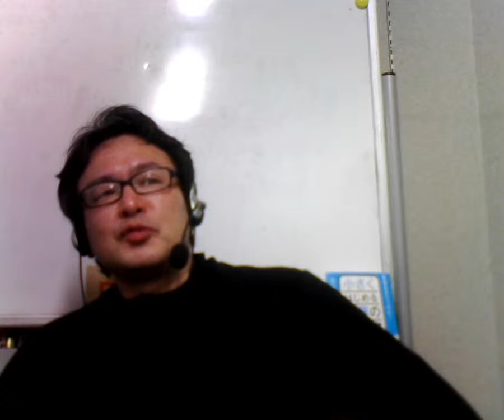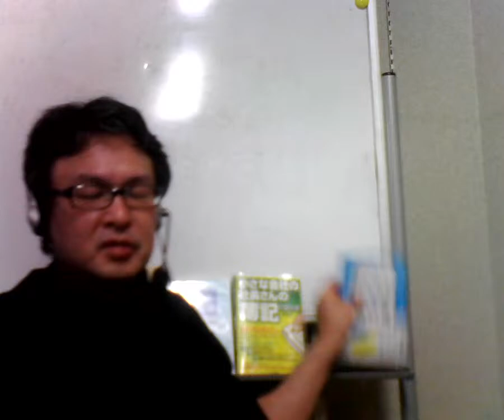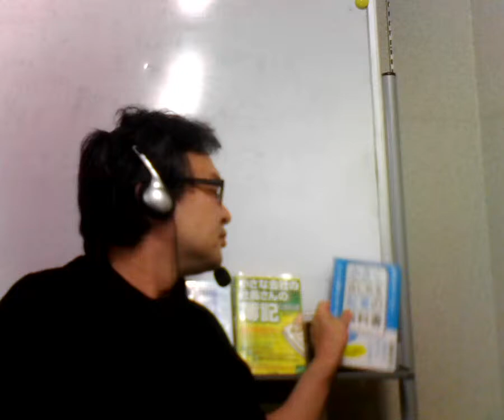後藤充男の雑談（２０２０年５月３０日、久慈浜海岸が開放、日商簿記１級単科通信教育講座が完成間近、生きてるだけで丸儲け！会計士１発合格したのに阪神大震災で死亡した若者もいる？など）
【あなたの簿記・会計の学習に役立つ！】
後藤充男の商売上の信念は、希薄な関係のお客をたくさん得て、より多くの売上を得るよりも、「少なくてもいいから、真剣なお客さんとだけ取引関係を築きたい」です。

従って、後藤充男の公式LINEの中では、新商品・サービスの宣伝を行いますので、現在購入検討中の方または将来的に購入したい意思のある方のみ、下記からご登録下さい。

また、公式LINEでは、日商簿記1級2級3級、建設業経理士2級、社長向け簿記会計など、簿記学習者にとって有用な限定動画や講演・セミナー・研修情報をいち早くお届けします。

なお、有料講座の塾生以外の方からの、後藤充男への簿記に関する個別質問はお受けできませんので、予めご了承ください。

☆後藤充男プロフィール